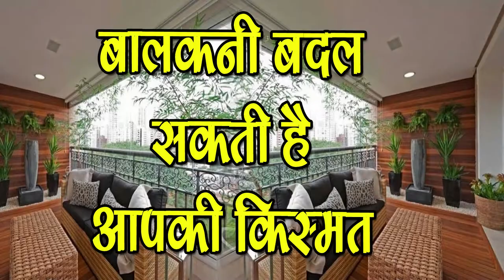घर की बालकनी के लिए वास्तु टिप्स-Vastu tips for Home Balcony-SM News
घर की बालकनी के लिए वास्तु टिप्स